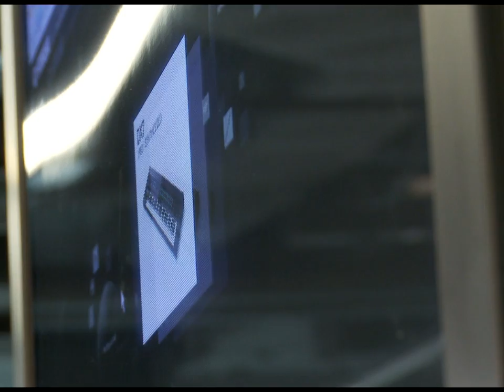DFA Awards 2010 Gold Award Winner - Yamaha Design Synapses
DFA Awards 2010 Gold Award Winner
Yamaha Design Synapses

by Yamaha Corporation